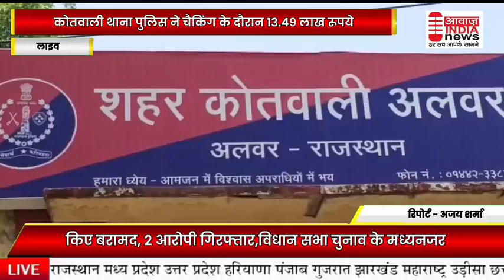कोतवाली थाना पुलिस ने चेकिंग के दौरान 13.49 लख रुपए किए बरामद